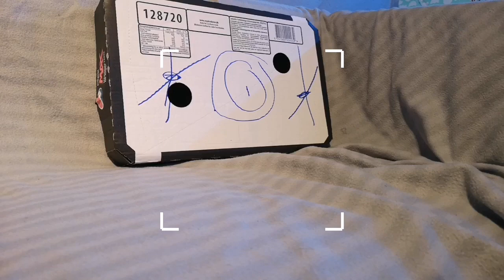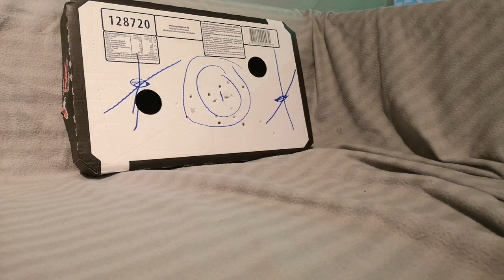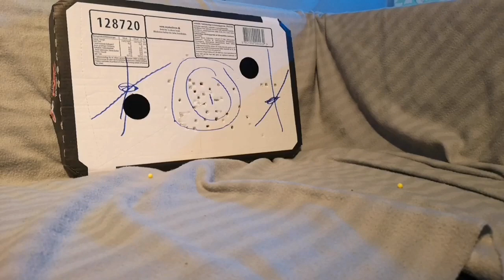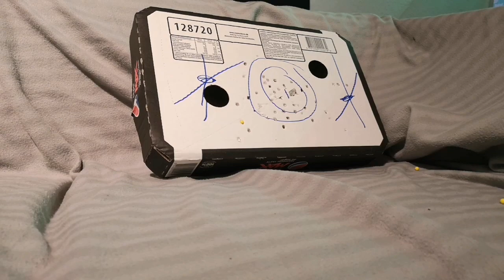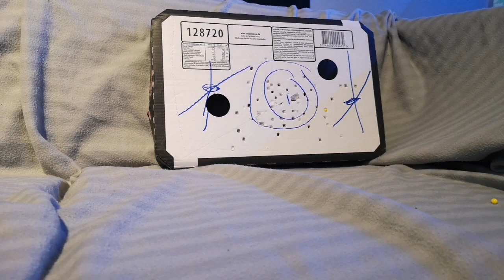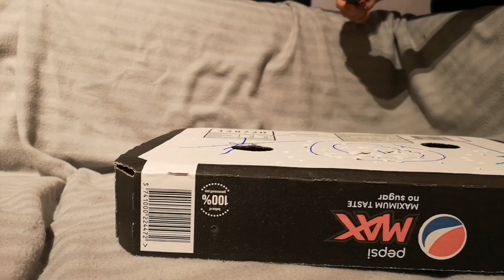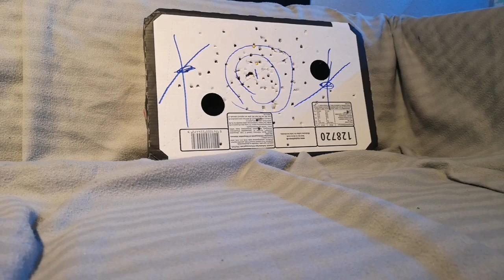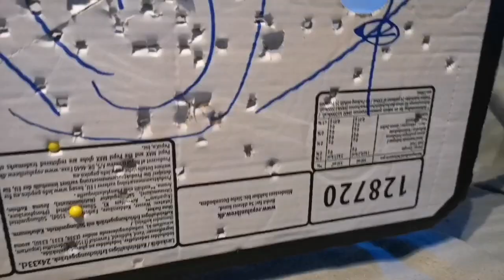vi skyder med airsoft Gun part 3